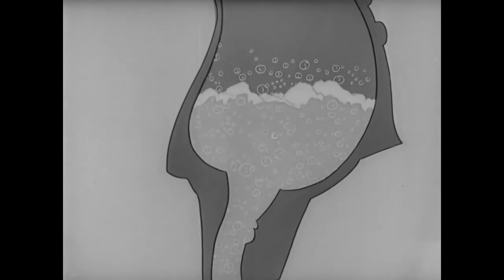Spies - PrivateSnafu (3)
As now-declassified work of the United States government, Private Snafu shorts are in the public domain and are thus freely available in numerous places, including on YouTube and Internet Archive.

Also, Warner Home Video has begun including Private Snafu shorts as bonus material on their Looney Tunes Golden Collection. Other commercial DVDs are available from Thunderbean Animation, who released a DVD containing all the Snafu cartoons entitled Private Snafu Golden Classics, and Bosko Video.

At least one of the Private Snafu shorts was used as an exhibit piece: The short Spies was used for the World War II exhibit at the International Spy Museum.

The films were designed to instruct service personnel about security, proper sanitation habits, booby traps and other military subjects, and to improve troop morale. Primarily, they demonstrate the negative consequences of doing things wrong.

The main character's name is a play on the military slang acronym SNAFU, "Situation Normal: All F d Up."